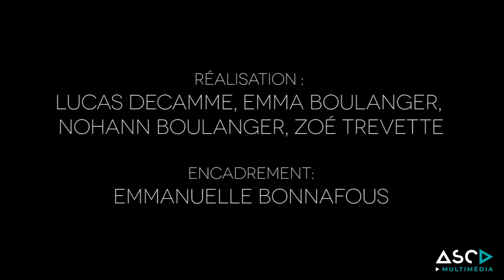Stage Mapping - Juillet 2021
Découvrez les créations réalisées lors du stage Mapping, les 15 et 16 juillet 2021, par Emma Boulanger, Nohann Boulanger, Lucas Decamme, Zoé Trevette à partir du tutoriel de l'artiste Joanie Lemercier et avec le logiciel HeavyM.